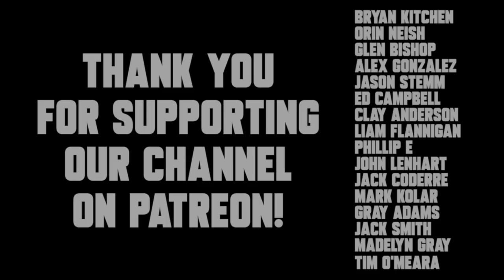DAILY AB: High School Tryouts | VLOG 6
Today's video is the sixth in our new DAILY AB series, where I will document exactly what it is like to run Antonelli Baseball.

In today's video, I spend Monday through Wednesday at high school basebal tryouts. It's always a great time of year when we are back on a baseball field!